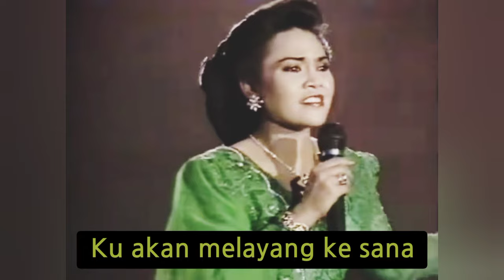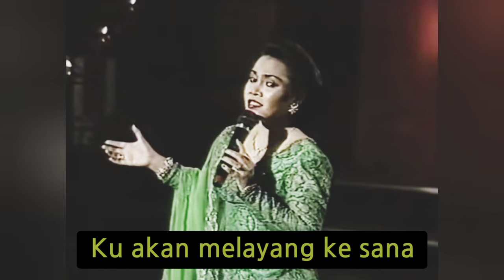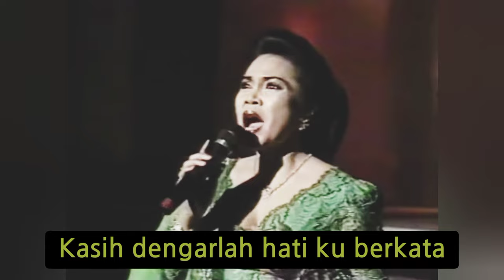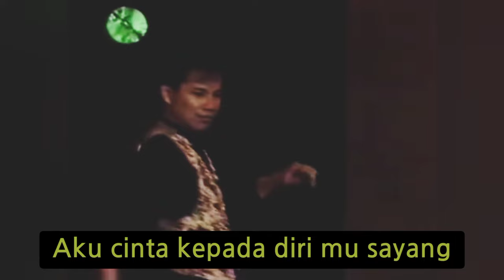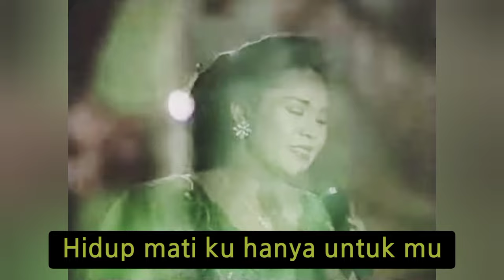HETTY KOES ENDANG - Kasih